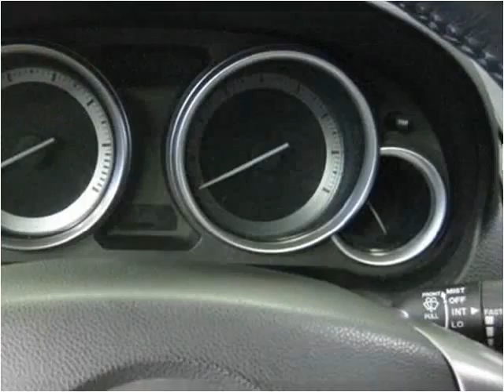2009 Mazda MAZDA6 Used Cars Lexington KY